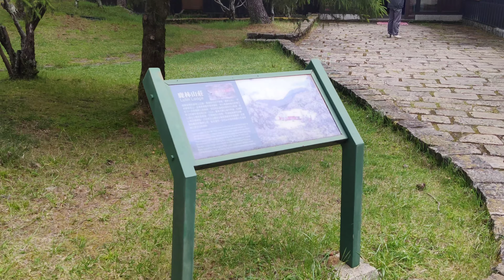鹿林山莊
日式平房